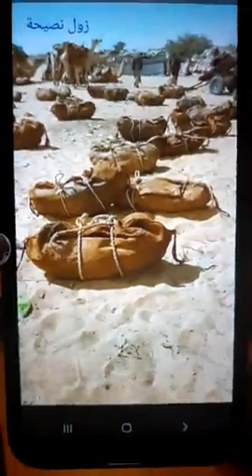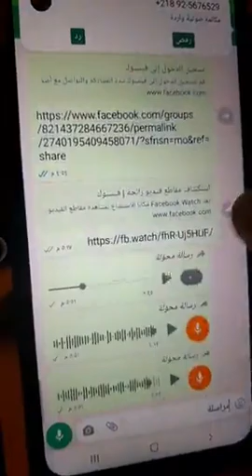لو رجال امشو جبل مون طظ فى حميدتى والدعم السريع